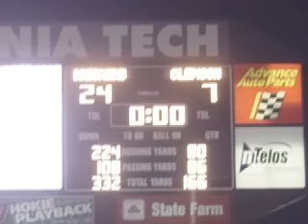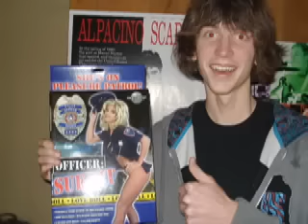Slusher Wing Slide Show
Great Year for the Second Floor Guys Side